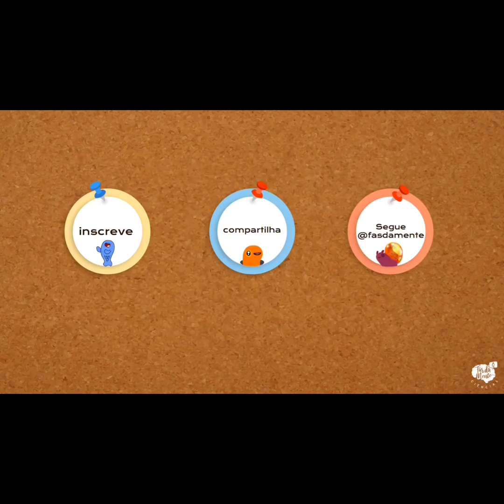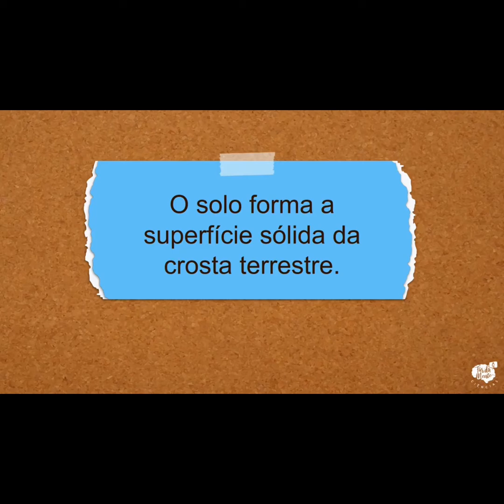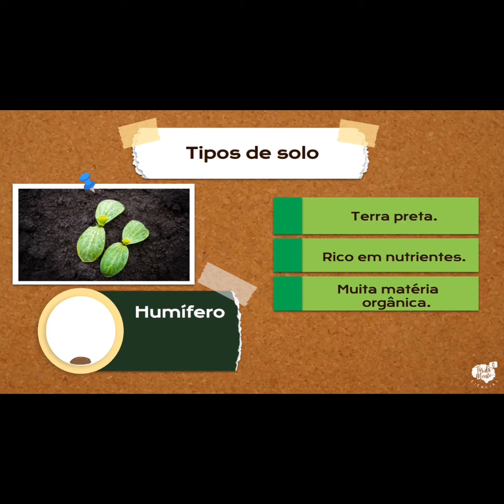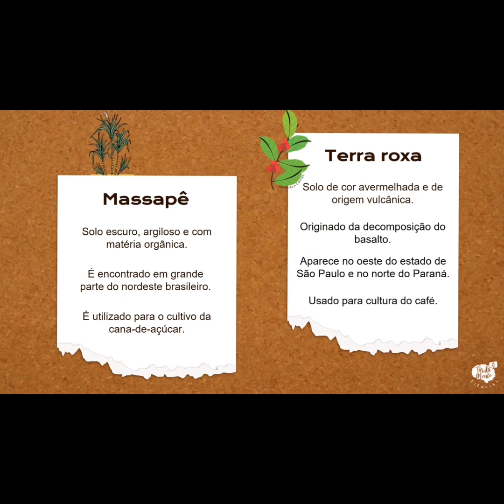AULA 12: SOLOS